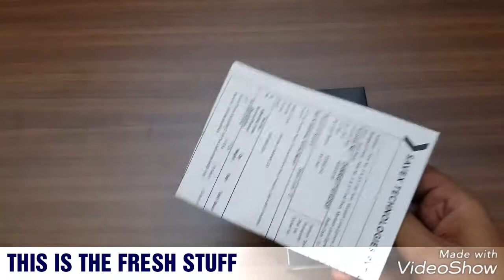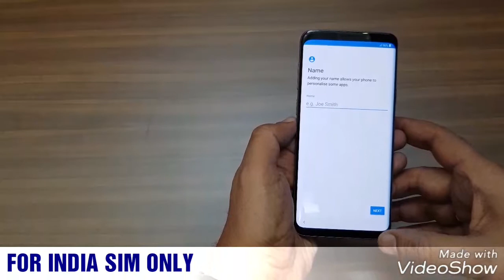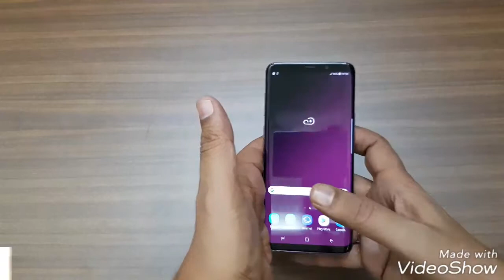SAMSUNG GALAXY S9 PLUS UNBOXING HINDI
I have upgraded from Samsung Galaxy Note 8 to Samsung Galaxy S9 Plus Samsung has given upgrade exchange offer and I have received Rs. 50,000/- for my old device that is Note 8 and effective price of Samsung S9 plus after exchange discount and credit card discount comes to rupees 14,000/- to me.